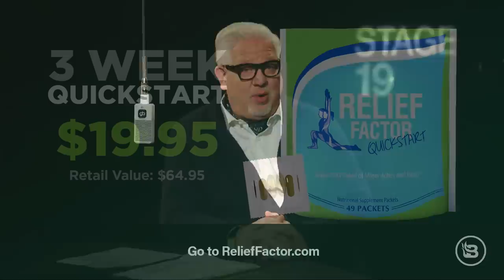'I Covered Myself with Bodies': Hamas Attack Survivor Details EVIL | The Glenn Beck Podcast | Ep 203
On October 7, 2023, Lee Sasi had plans to dance the night away with friends and family. She was just miles from the Gaza border at the Supernova music festival when an unfathomable horror began to unfold before her eyes. Hamas terrorists seemed to have only one goal: mass destruction, pain, and brutality inflicted on as many Israelis possible. “I was screaming out to God,” Sasi, a Jewish survivor of that deadly Oct. 7 attack on Israel, says about her time hiding under dead bodies in a bomb shelter right outside the festival. Around 30 or 40 people sought refuge in that bomb shelter. Only eight came out alive. On this harrowing episode of "The Glenn Beck Podcast," Sasi tells her story of survival in the face of pure evil. “They tried to eliminate us,” she says. But they couldn’t eliminate her. Now, guarded by a special kind of optimism she says she's always had, Sasi is determined to be alive for a reason.

you’re supporting American ranchers and American manufacturers. You’re also getting a pair of socks that keep your feet warm in the winter and cool in the summer.

Right now, you can save $200 on an EdenPURE Thunderstorm Air Purifier 3-pack for whole-home protection. You’ll get three units for under $200.

If you're one of the millions of Americans who suffer every day from pain, there is hope, and it comes in the form of Relief Factor.

My Patriot Supply is the nation’s largest preparedness company. and save big on their three-month emergency food kit, which is $200 off, and includes a delicious variety of breakfasts, lunches, dinners and more. These meals offer 2,000 calories per day, and they’re so easy to prepare.